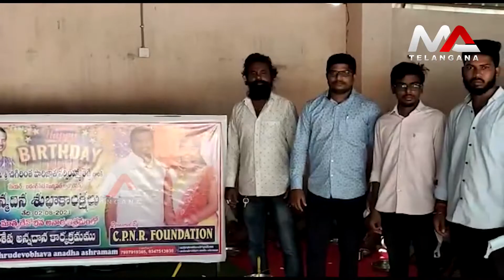C.P.N.R Foundation Mayor Chigurintha parijatha narsimha reddy Birthday Celebrations in Badangpet